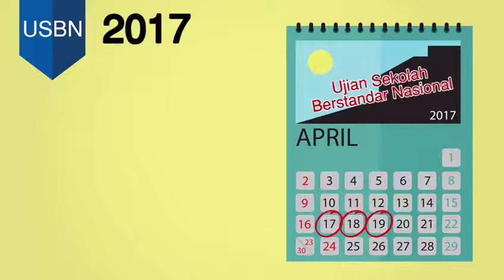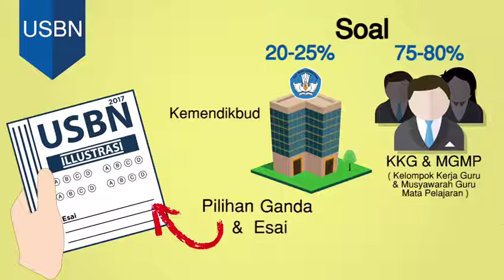Ujian UN SMA SMK SMP MTS